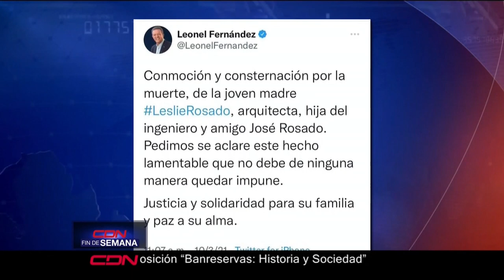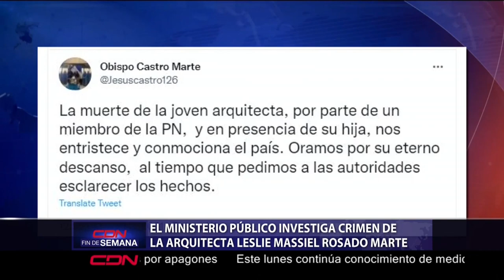Dirigentes políticos consternados por asesinato de arquitecta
RD.- Dirigentes políticos mostraron consternación por la muerte de Leslie Rosado a manos de un cabo de la Policía Nacional, que le disparó en la cabeza.

El presidente de la Fuerza del Pueblo, Leonel Fernández, demandó una investigación exhaustiva para que esta tragedia no quede impune.

La ex vicepresidenta Margarita Cedeño también se pronunció sobre el hecho de sangre, al señalar que una familia ha perdido a su hija en una tragedia horrenda. Además pidió que haya consecuencias.